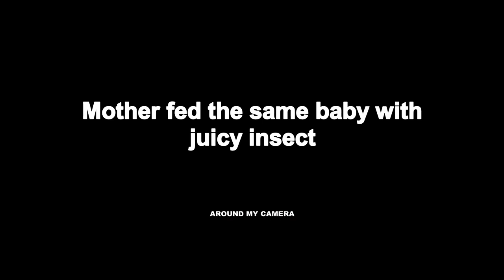Must Watch. Brutal Predator Cuckoo EATS UP Baby Bird in Front of MOTHER in Seconds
Brutal Predator Cuckoo EATS UP Baby Bird in Front of MOTHER in Seconds